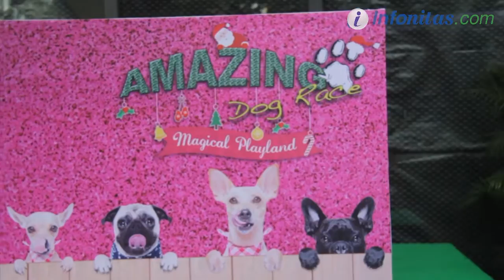Amazing Dog Race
Lippo Mal Puri bekerjasama dengan d’Alexandri Creative Network mengadakan kegiatan Amazing Dog Race yang berlangsung dari tanggal 16-18 Desember 2016. Rangkaian kegiatan dari acara ini yaitu bazar, akustik band, workshop, games, parade dan perayaan ulang tahun Falcon dan Hawkie. Acara ini dihadiri oleh para pecinta anjing dan beberapa komunitas pecinta anjing.